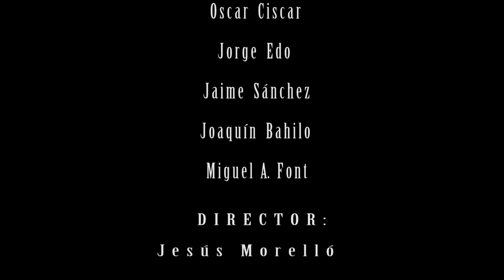A LA GLORIA | Adaptación para ENSEMBLE de PERCUSIÓN de MIGUEL A. FONT - 2017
Concierto realizado por el Ensemble de Percusión del CAEP del Ateneo Musical del Puerto de Valencia, bajo la dirección de Jesús Morelló, en el Pregón de Pere Fuset de la Semana Santa Marinera de  Valencia, el 31 de marzo de 2017, en la Parroquia de Nuestra Señora de los Ángels del barrio del Cabañal. Las adaptaciones han sido realizadas por Miguel Ángel Font Morgado

Cámara: RAFAEL EDO.
Agradecimiento: JCConciertos